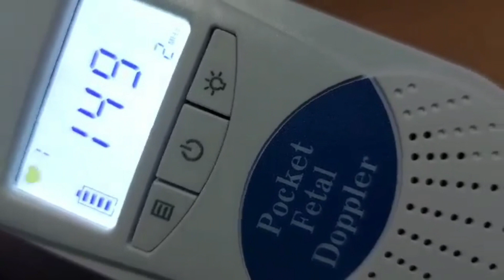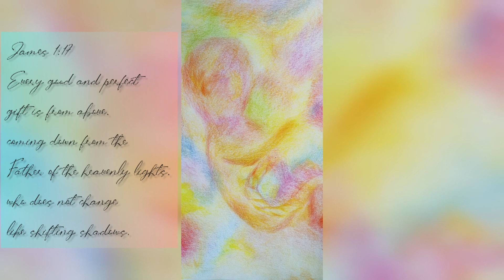Conception - Journey to a New Beginning